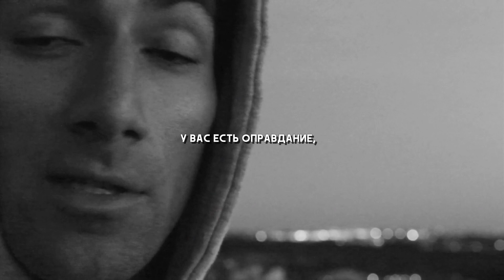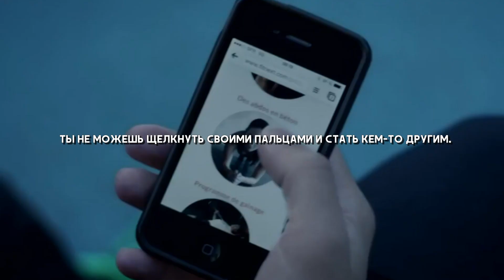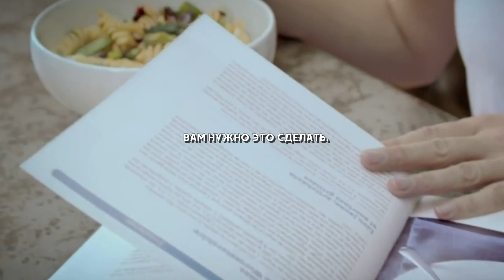ИЗБАВЬСЯ ОТ ОПРАВДАНИЙ! Мотивация на успех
Мотивационное видео, которое, я надеюсь, поможет многим избавиться от оправданий, не сдаваться и идти к своим целям несмотря ни на что. Мотивация на успех и саморазвитие.

► Телеграм-канал проекта Сила Слов (Мотивация) там ежедневно выходит мотивация и полезные статьи, буду рад видеть вас там.

"Чтобы изменить свою жизнь, нужно избавиться от оправданий и каждый день становиться лучше"